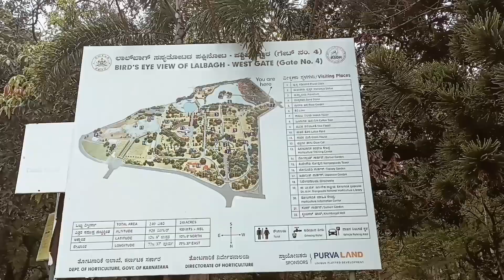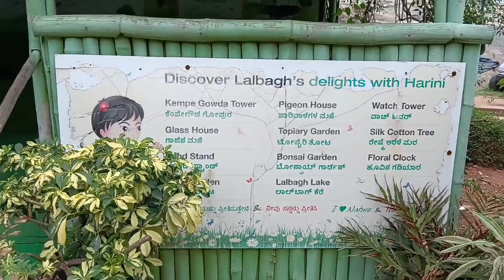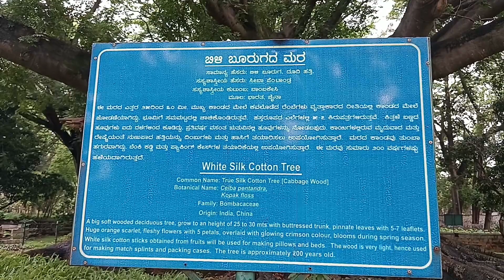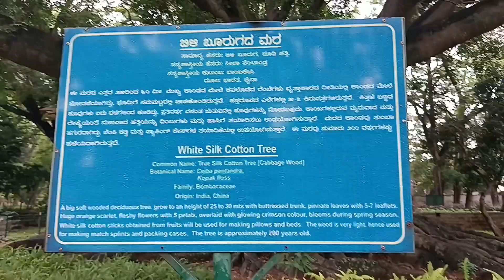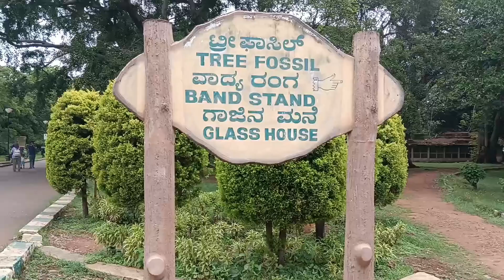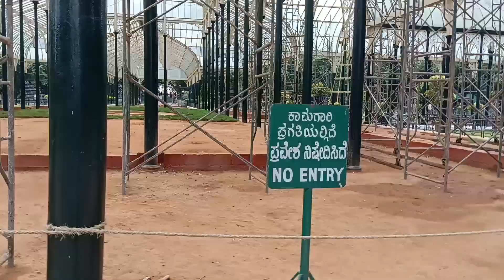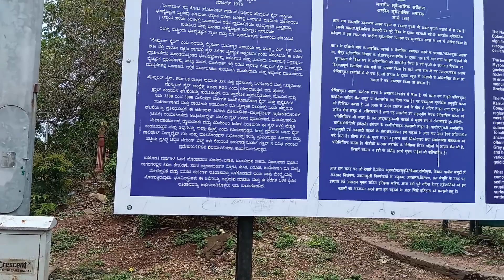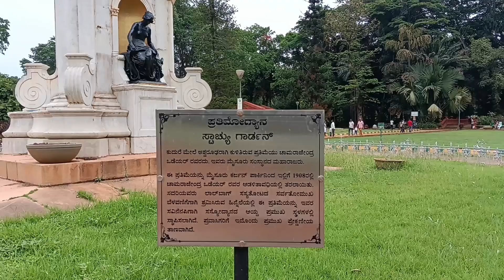Lalbagh Botanical Gardenl Lalbagh l All About Lalbagh Botanical Garden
Lalbagh Botanical Garden l All about Lalbagh Bangalore
Lalbagh Bangalore
Lalbagh Bangalore
Lalbagh Botanical Garden
vgk vlogs
Daily vlogs
Travel vlogs
Full information about Lalbagh Botanical Garden Bangalore